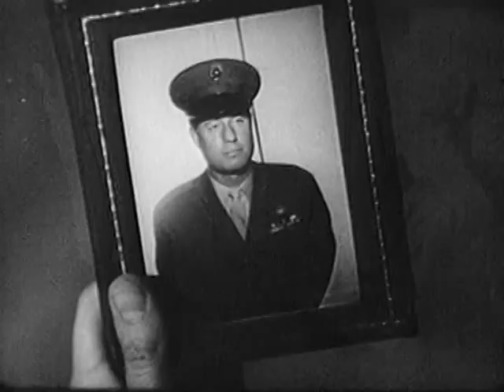One Step Beyond (1959) | Season 3 | Episode 14 | Rendezvous | John Newland | Robert Douglas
A wife is notified that her husband, a Marine, has been lost at sea. However, she refuses to believe that he is dead and knows that he will return to her. Soon afterwards she is walking alone through a park when a would-be mugger approaches her, but he is scared off by the sudden appearance of what looks to be some sort of spirit.